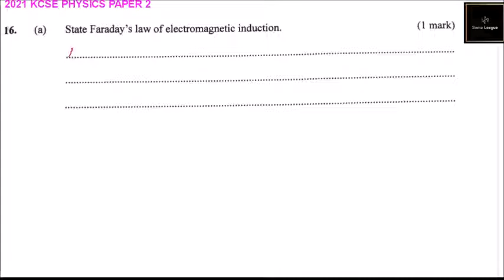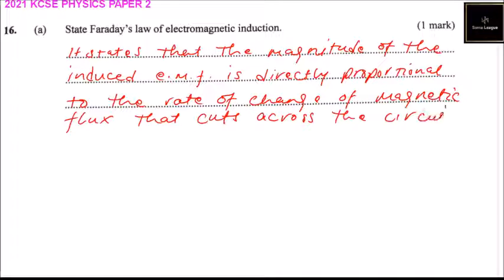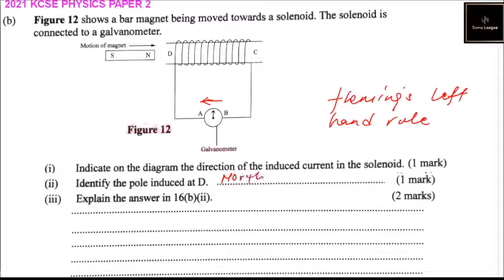2021 KCSE PHYSICS PAPER 2 QUESTION 16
This video explains how to arrive at the correct answer to Question 16 in KNEC's 2021 KCSE Physics Paper 2.